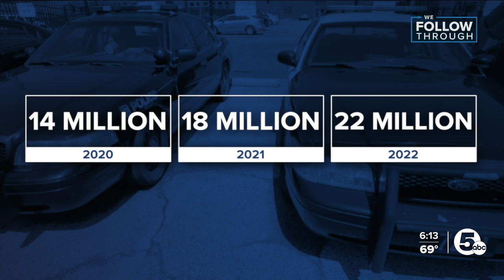How a Cleveland police officer keeps earning more than the mayor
As the Cleveland Division of Police continues to struggle with staffing shortages, the city's patrol officers are still picking up the slack, in some cases earning as much as six figures in overtime.